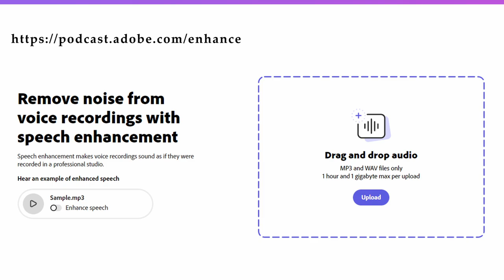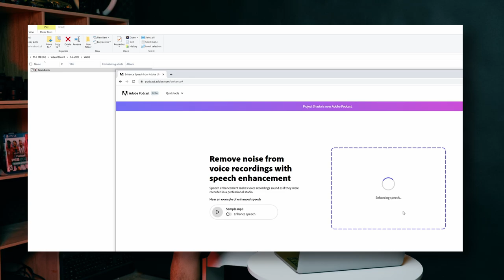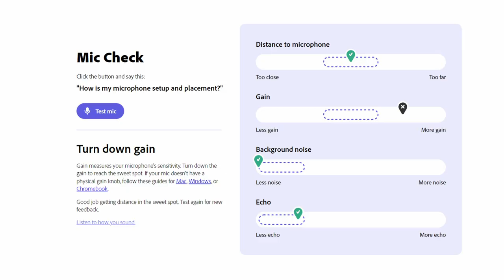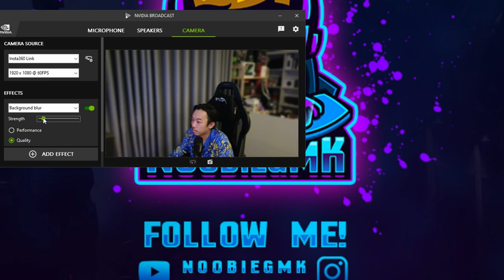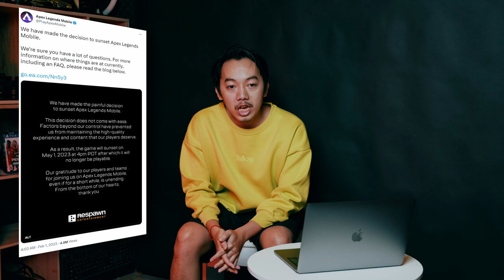ក្តៅក្តៅពេលព្រឹក EP1 | SEASON 2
នេះគឺជាវីដេអូទីមួយនៃក្តៅក្តៅពេលព្រឹករដូវកាលទីមួយសម្រាប់បងប្អូនដែលតែងតែសាកសួរខ្ញុំជាយូរមកហើយ ហើយទីបំផុតយើងបានចាប់ផ្តើមវាបានហើយ ដែលបងប្អូនអាចទស្សនាបានជារៀងរាល់ចុងសប្តាហ៍ ថ្ងៃសៅរ៍ ឬ ថ្ងៃអាទិត្យជាដើម! សប្តាហ៍នេះយើងមាន ៤ Topic សម្រាប់ចែករំលែកជូនបងប្អូនដែលអាចតាមដានវីដេអូខាងលើនេះបាន

00:20 ការចាប់ផ្តើម
02:06 កែសម្លេងដោយប្រើ AI Adobe PODCAST
05:35 មុងងារចាប់ភ្នែកអោយសម្លឹងមើលលើកាមេរ៉ា Nvidia Podcast
10:06 Apex Legends Mobile
12:01 Youtube Short Ads (ការរកចំណូលពី Youtube តាមវីដេអូខ្លីៗ)
14:39 ការបញ្ចប់វីដេអូ